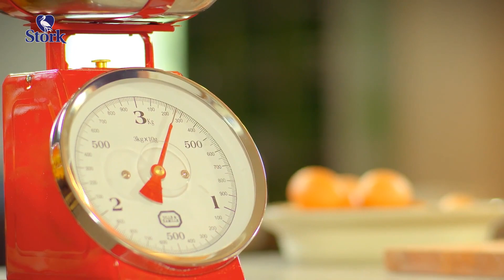Stork Bake: Cookies with Chocolate Filling and Lime Icing Recipe how to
Learn how to make a delicious Stork Bake Cookies with Chocolate Filling and Lime Icing.